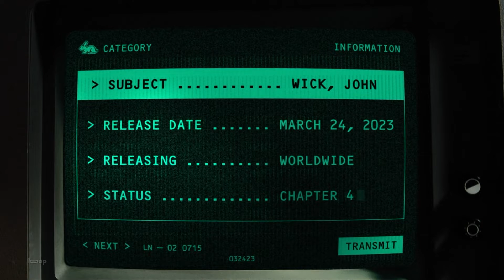John Wick: Chapter 4 (2023)-Announcement Teaser | john wick 4 trailer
-John Wick: Chapter 4 (2023)-Announcement Teaser
-john wick chapter 4 - official announcement teaser trailer (2023)
john wick 3 scene